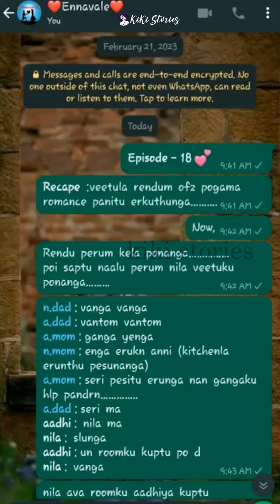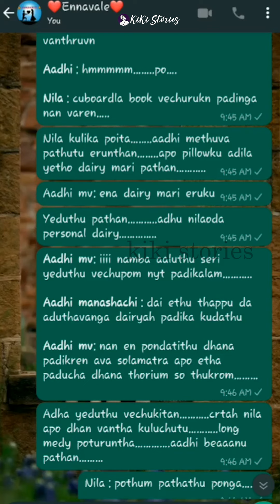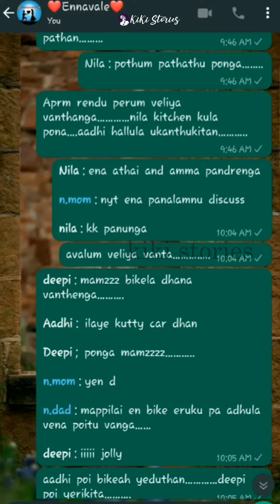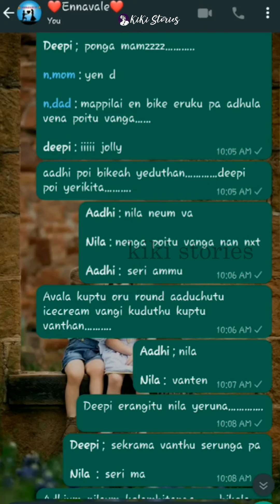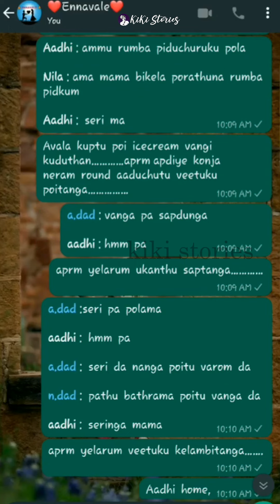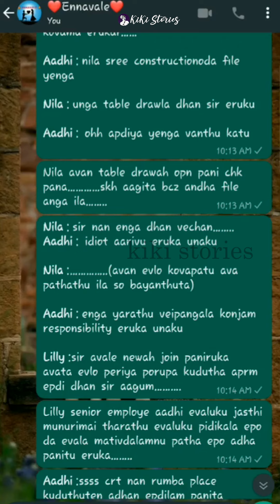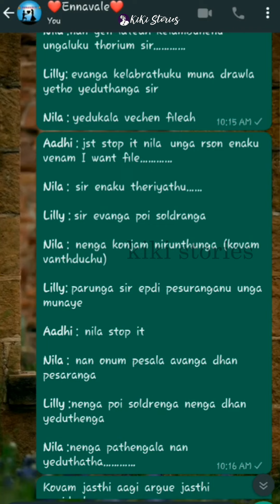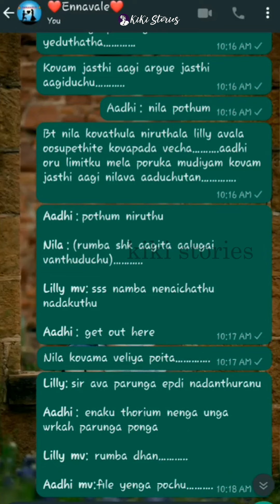Ennavaley Episode 18- Cute Love Story 💕 | Tamil Whatsapp Chat Couples Whatsapp Chat - kiki stories